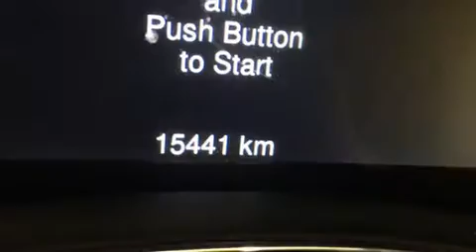2015 Jeep Grand Cherokee in Joliette, QC J6E8S9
Nous avons tout un sp��cial sur le Jeep Grand Cherokee 2015. Affichant un peu plus de 15 000 km au compteur, ce VUS 4 portes met la priorit�� sur le confort, la s��curit�� et son c��t�� pratique. Ce v��hicule offre une transmission automatique �� entra��nement �� 4 roues motrices et un raffin�� moteur 6 cylindres. Ce mod��le poss��de toutes les caract��ristiques raffin��es auxquelles Jeep nous a habitu��s: des essuie-glaces �� vitesse variable, un ordinateur de bord, le r��troviseur central avec fonction anti��blouissement automatique, des r��troviseurs ext��rieurs avec fonction anti��blouissement automatique, si��ges avant �� commande ��lectrique, porte de chargement �� commande ��lectrique, et une m��moire du si��ge conducteur. Les passagers arri��re seront reconnaissants de la pr��sence de chauffe-si��ge en hiver. Comporte une t��l��commande int��gr��e d'ouvre-porte de garage, une autre des options distinctives de ce v��hicule. Les garnissages de si��ges de cuir de haute qualit�� ajoutent au confort, un luxe toujours appr��ci�� du conducteur et des passagers. Jeep accorde la priorit�� �� la s��curit�� et la protection en incluant: coussins gonflables �� l'avant avec d��tecteur de poids du passager, rideaux gonflables pour prot��ger la t��te, syst��me antipatinage, syst��me d'assistance au freinage, appuis-t��te avant anti-coup de fouet, la mise hors de fonction du syst��me d'allumage, syst��me de communication d'urgence, et freins antiblocage. Le dispositif de stabilit�� ��lectronique tente de maintenir votre v��hicule sur la route quelles que soient les conditions routi��res. Nous le savons, vos attentes sont ��lev��es. Voil�� notre d��fi : les satisfaire et les surpasser �� tout prix! N'h��sitez pas �� nous appeler.